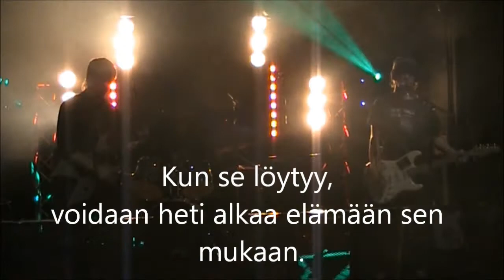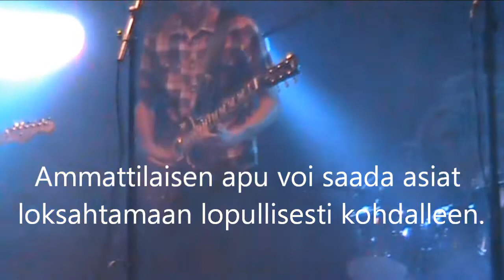Rockopisto: Pop-Rock-Hard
Rockopisto-traileri:  Pop-Rock-Hard
Rock - henkistä musiikin opiskelua.